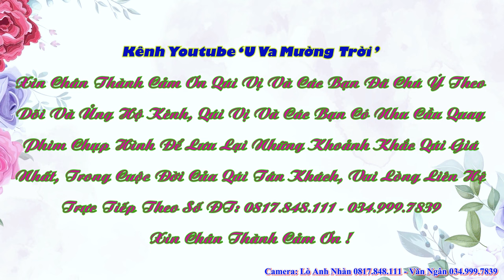Tiễn Dâu Đi Nhà Chồng Thoan Thu, Bản Co Nôm, Xã Noong Luống, Điện Biên